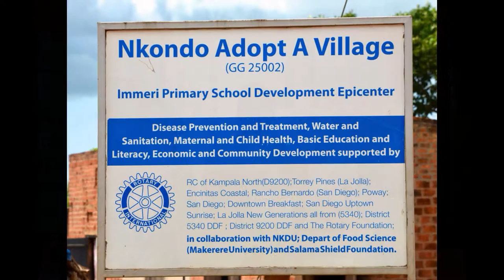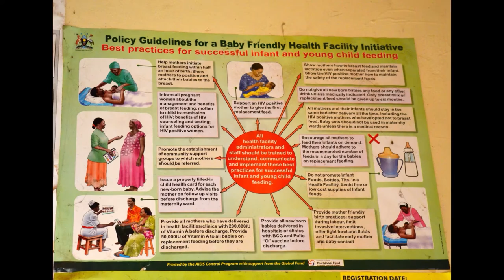Nkondo Adopt- A- Village Rotary project with District 5340 and 9200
The joint Rotary project (Nkondo Adopt-A-Village)  with North Kampala Rotary District 9200 and District 5340 (numerous clubs from the San Diego area) started in 2010. A few of the District 5340 members who went to Uganda were Philippe Lamoise, Amanda Wirtz, Joanna Frausto, Shelly Tregembo and Chuck DuViver. The project consisted of promoting: Disease Prevention and Treatment, Maternal and Child Health, Water and Sanitation, Basic Education and Literacy and Economic and Community Development. The vision for this project started many years prior with Patrick and Francis Butumbya as the visionaries.  It was their village they picked for the project due to the extreme poverty and lack of resources before the project started in this village.
     As a member of the United Service Rotary I visited the North Kampala Rotary club in 2015 and exchanged Rotary flags. I also presented them with a Polo shirt and Hat I designed. I was able to visit this project  and amazed by their progress and continued excitement for further development after 5 years. This project has been an inspiration for myself. I have been going to Uganda since 2012. I helped build a orphanage and primary school.   As of now I am building a medical clinic- disease prevention and maternal and child health are a big focus for me. As a Rotarian my goal is to one day have several Rotary clubs work jointly and Adopt -a-Village project in Masaka where the clinic is being built. One person can't do a lot but when the Rotary gets involved great impact can be accomplished.